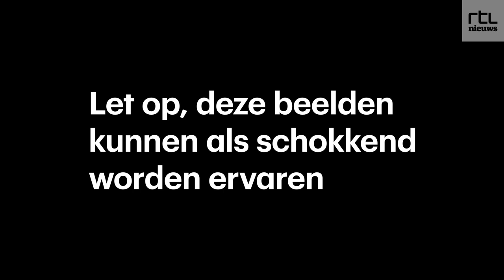Hackers lekken beelden uit beruchte Iraanse martelgevangenis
Het is een van de meest beruchte gevangenissen ter wereld. Het Evin-gevangenencomplex in het noorden van Teheran. Hier worden dissidenten en tegenstanders van het regime gemarteld. Beelden van de martelingen zijn nu openbaar gemaakt door hackers, die konden inbreken in de beveiligingscamera's van de gevangenis (25 augustus 2021)